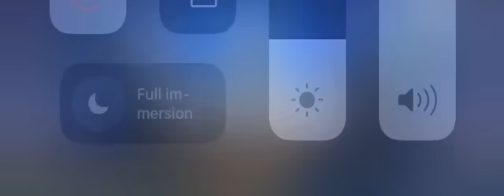Rudi Garcia conferenza stampa | Napoli - Sassuolo (2-0)